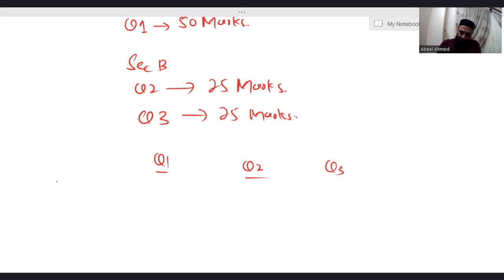GET READY FOR FINANCE ACT 23 | ATX ENG LEC 1 | ACCA | ASA | SIR ABEEL AHMED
Facilitator:  Sir Abeel Ahmed